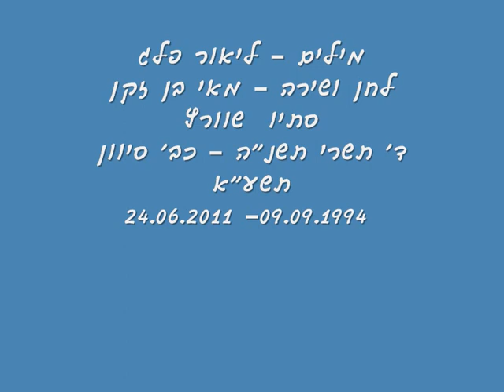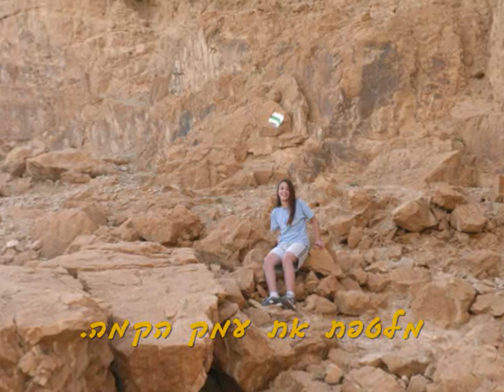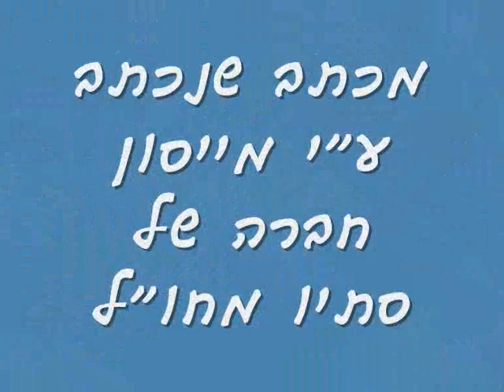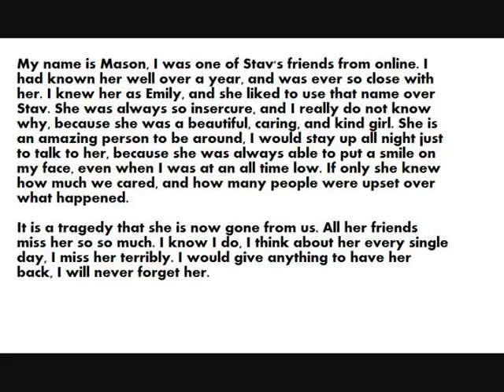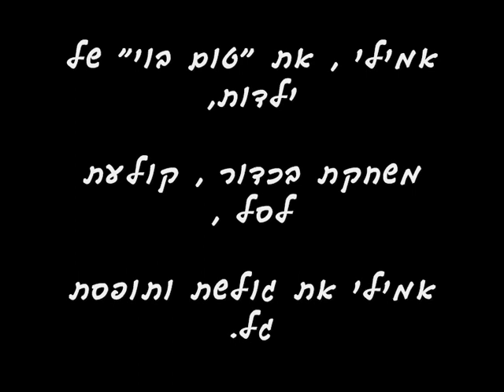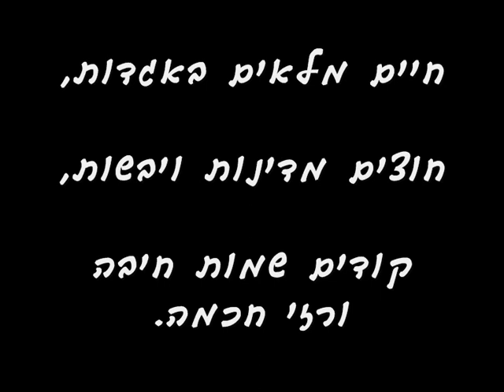סתיו שוורץ קליפ שנה לזכרה/ In memory of stav emily shvartz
סתיו (אמילי) שוורץ 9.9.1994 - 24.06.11
אוהבים אותך כ"כ   ילדה שלנו...
"נומי פרח נומי"